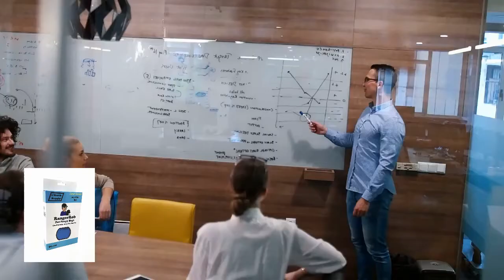Walking Dead, And Real Life SHTF, What We Can Learn, Ep. 47 | Easy Street Radio Show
Today Rob Talks About "Walking Dead, And Real Life SHTF, What We Can Learn"
Episode 47

Reference Links:
Don Suhan:

Easy Street Radio Show Ball Caps:

Rangerrob Poopy Bags On Rolls & Fabric Dispenser:

Rangerrob Poopy Bags, Rolls Only Refills:

RangerRob Original Sheets: